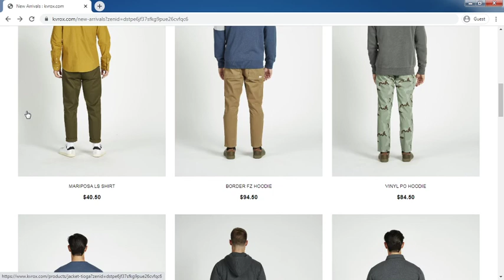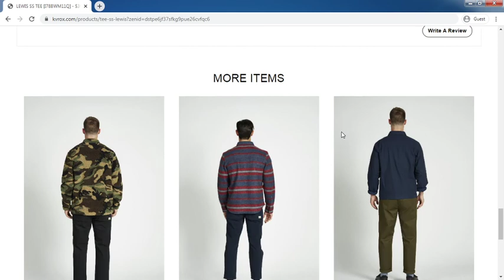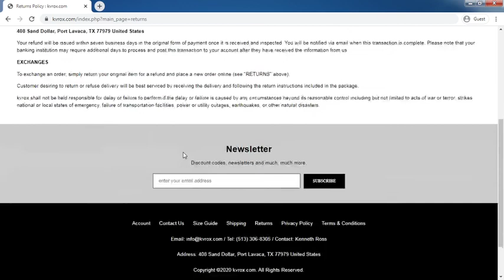KVRox.com Review: KVRox.com Website Tour Video - [ReviewsOffers.com]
KVRox.com Review: KVRox.com Website Tour Video. Write your reivew on comment box or visit below website [ReviewsOffers.com] for add your reviews.